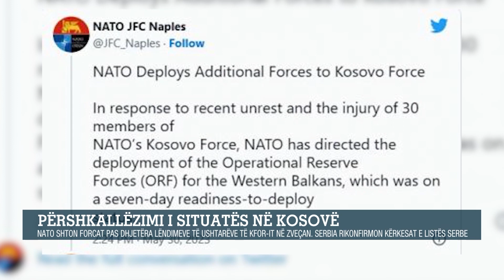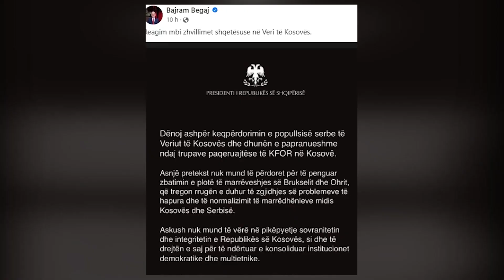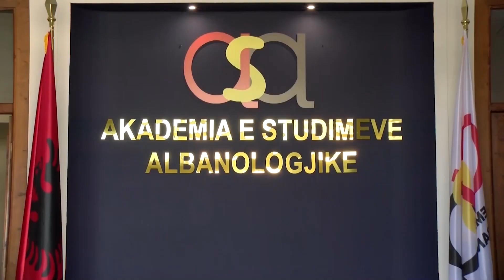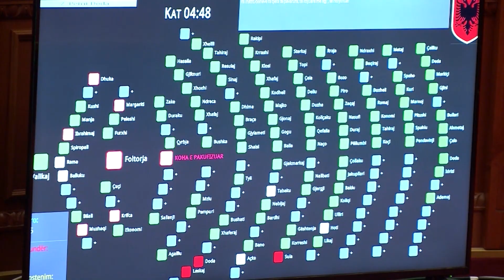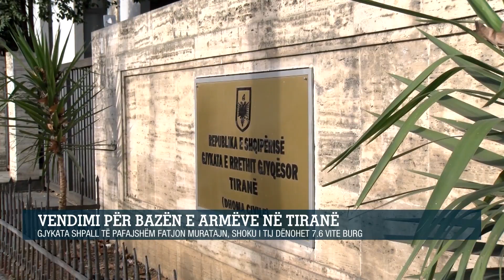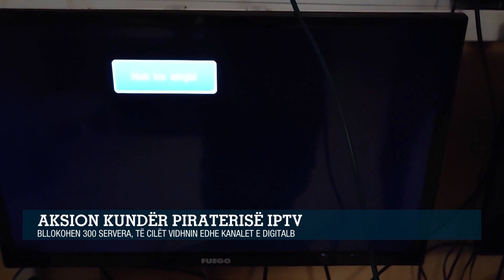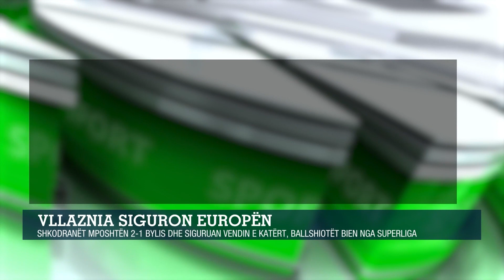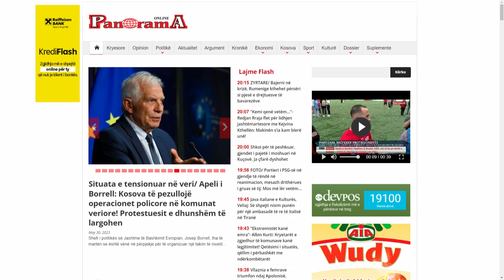PANORAMA TV / Edicioni Qendror i Lajmeve, ne studio Klevisa Gjika (30 maj, 2023)